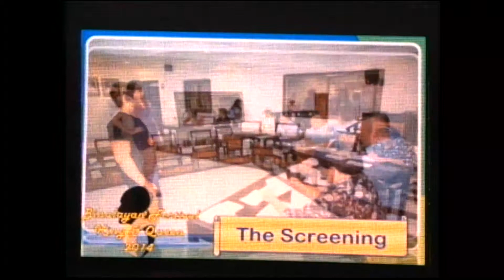Binalayan Coronation part 13